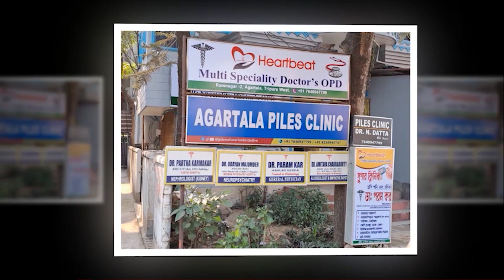আহতদের দেখতে জিবি হাসপাতালে যান মন্ত্রী সুধাংশু দাস